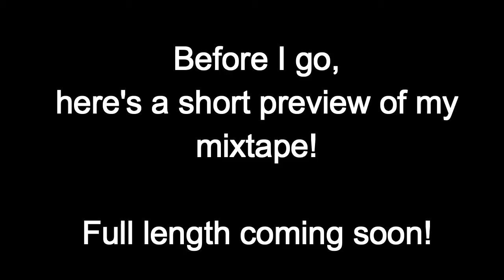JOINING TWITCH!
Today, I bring you my confession regarding my misconception about Twitch and my thoughts and opinions about joining.

If you think I should join Twitch, like this video, leave you comments about it, and head to this tweet below:

If you really want more content from Silverreploid CLE, please show your support by clicking on the blue support button on my page! If you donate BIG, chances are, you might be my top donor and you might get a shout out for it! =)